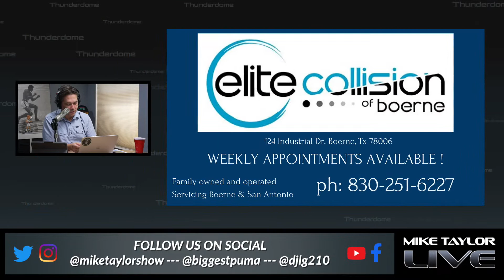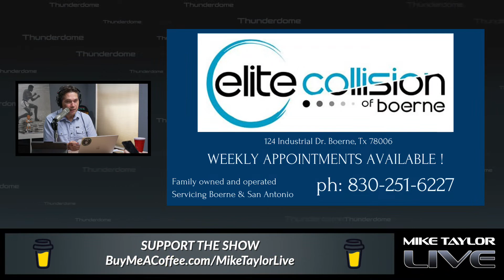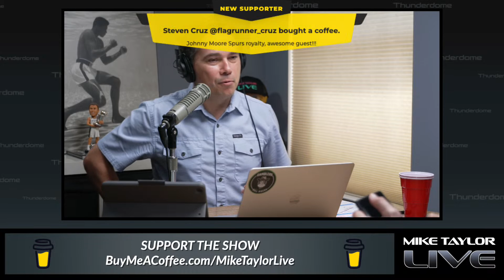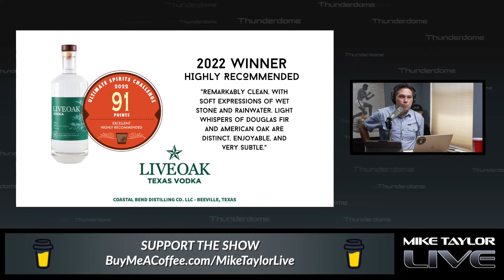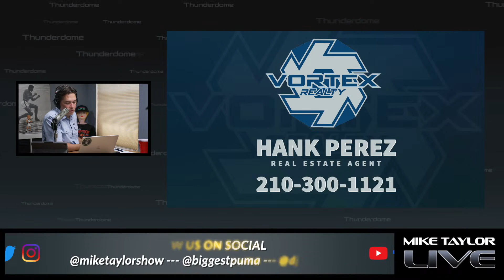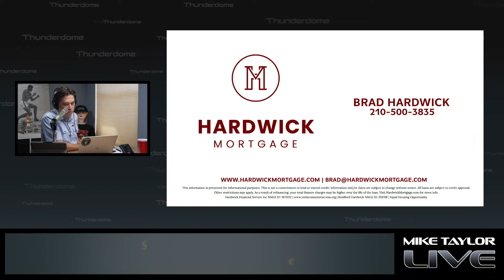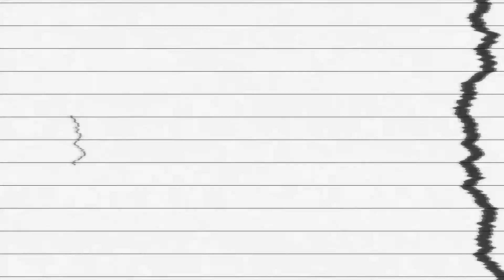Ep. 101 - Johnny Moore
San Antonio Spurs legend and Alamo City All-Stars head coach, Johnny Moore, joins us to talk Spurs, ABA Basketball, Texas Longhorns, and more. We also get into Cowboys roster talk and it's people I want to punch Wednesday. Who you punchin' and why?

You can now help support the Mike Taylor YouTube Channel